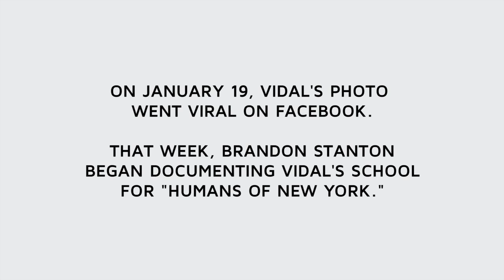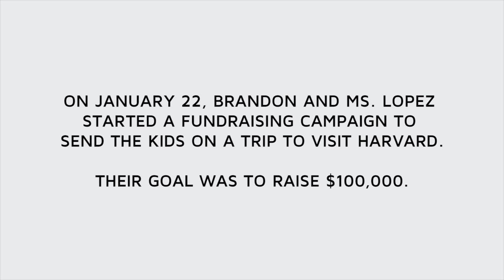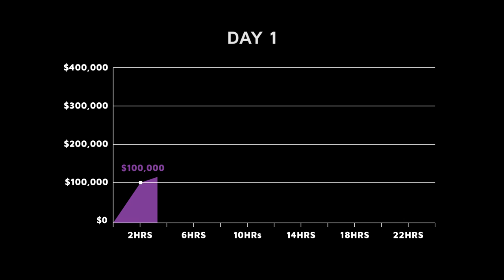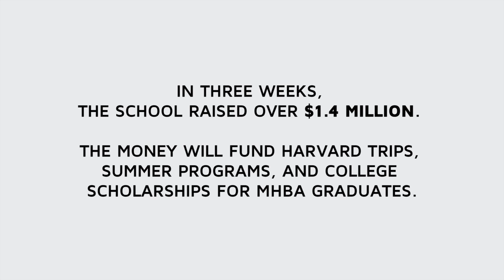Why Principals Matter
Earlier this year, Nadia Lopez was ready to quit her job at Mott Hall Bridges Academy. Lopez founded the public middle school in 2010, hoping to provide educational stability to students in Brownsville, Brooklyn—the poorest neighborhood in New York City. Four years later, though, she worried her work wasn't influencing the community.

Then Vidal Chastanet, an eighth-grader at Mott Hall, was featured on the Humans of New York photo blog, where he praised Lopez as the most influential person in his life. "When we get in trouble, she doesn't suspend us," he said. "She calls us to her office and explains to us how society was built down around us." The post, which immediately vent viral on Facebook, was shared more than 145,000 times. Three days later, Stanton and Lopez started a fundraising campaign to send Mott Hall students to visit Harvard. The campaign attracted significant attention online, raising more than $1.4 million in just three weeks.

In February, The Atlantic’s video team spent a day at Mott Hall to learn how Lopez responded to the attention, and more important, to understand why she is such a successful principal. As Lopez explains it, her hands-on approach is a big reason why Mott Hall has become such a safe haven in Brownsville. “In this building, my kids are going to feel like they’re successful,” she said.